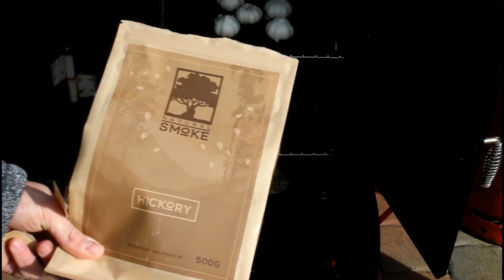ANLEITUNG Knoblauch räuchern Teil 1 im El fuego Portland !!!